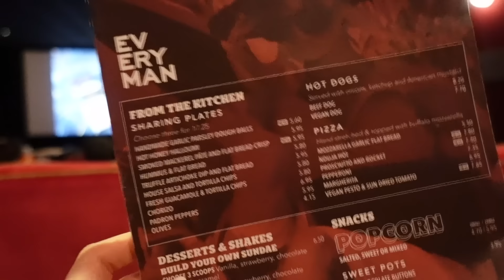STARTING MY AUTUMN WARDROBE | A WEEKEND IN LONDON | VLOG | Freya Killin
STARTING MY AUTUMN WARDROBE | A WEEKEND IN LONDON

AD - This video includes a paid integration with Lilysilk.

LINKS